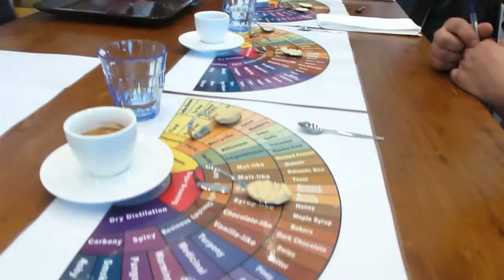STEFAN HESSING - DBC VOORRONDE 2011